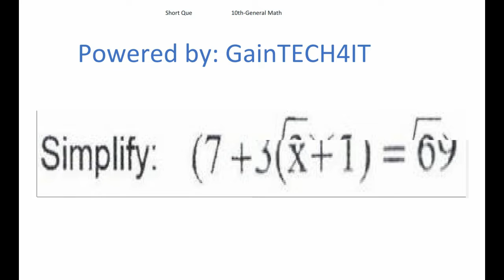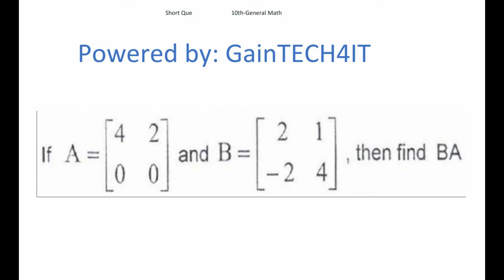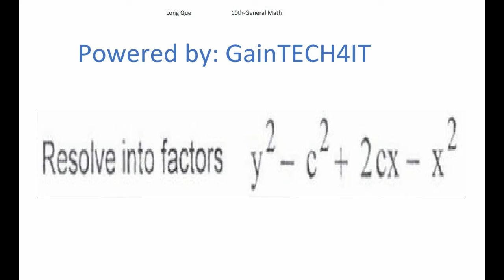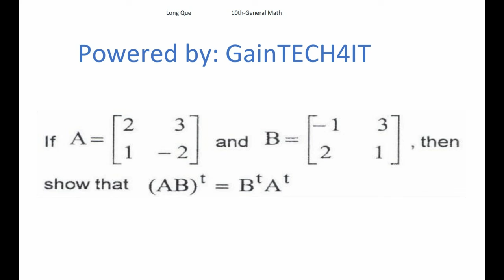General math class 10 guess | class 10 ka paper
General math class 10 guess | class 10 ka paper | mathematics phase03